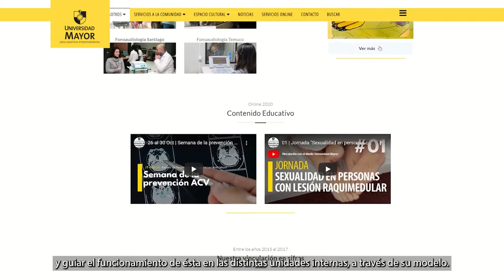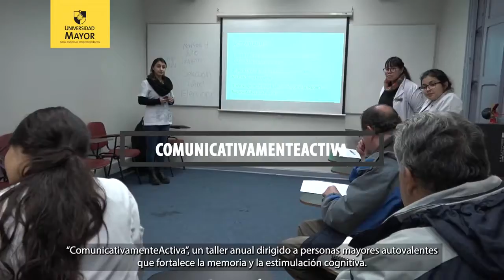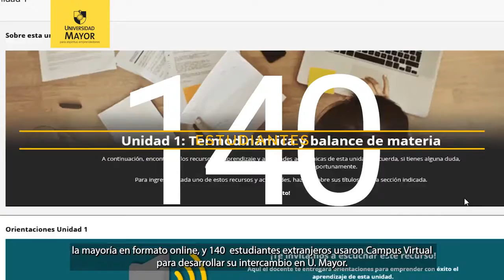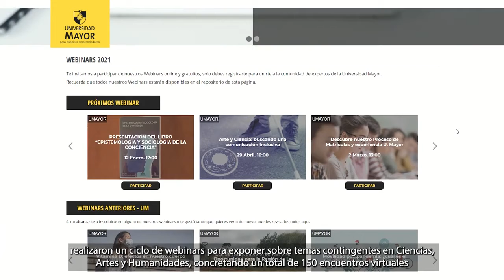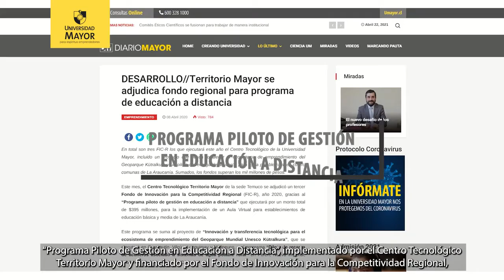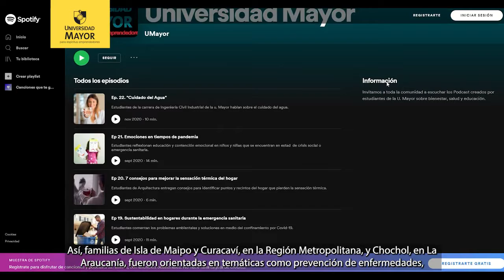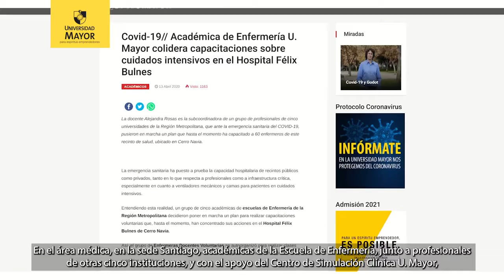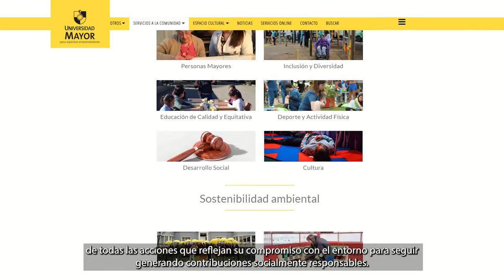¿Cómo nos vinculamos con la comunidad ?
Conoce como llevamos la gestión de Vinculación con el Medio en la Universidad Mayor, donde  desde el año 2015 hemos trabajado para crear las bases del un modelo institucional  para el desarrollo de acciones multidisciplinares que logre aportes a la retroalimentación institucional y al desarrollo sostenible de las comunidades.